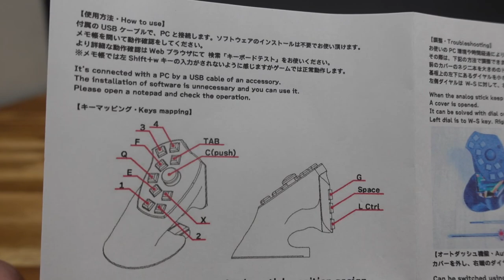PAD勢のキーマウ最適解左手デバイス『Rapinc Winserford』はコックピットに合う【ラバルル芸夢】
【Rapinc Winserford】

株式会社Tenorshare
『消えたデータを簡単復元！4DDiGデータ復元ソフト』

■コックピット：STRASSE RCZ01
■ハンコン：MOZA Racing R9 『CS V-2ディープコーン改』『フォーミュラーCS V2』
■シフター：G29 USB接続
■サイドブレーキ：SIM-USBハンドブレーキ
■モニター:innocn40インチ ウルトラワイドモニター
■マウス:Logicool G703h HERO
■キーボード:サンワサプライEZ4-SKB068
■ゲーミングキーボード:Koolertron AE-AMAG23
■イヤホン:Final VR-3000